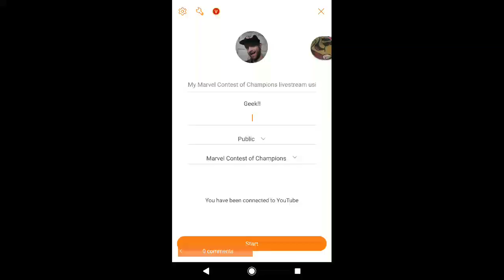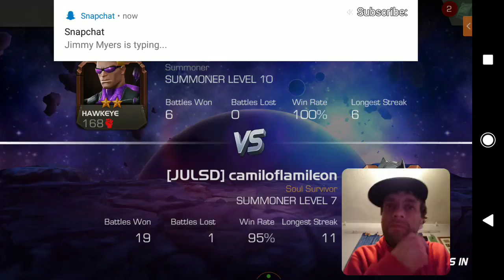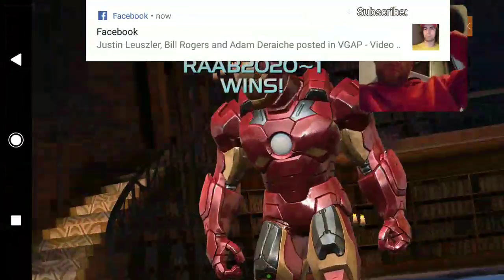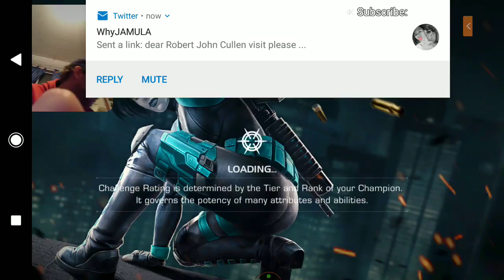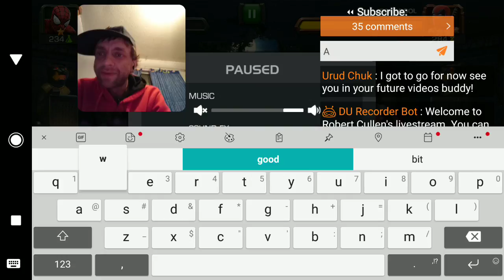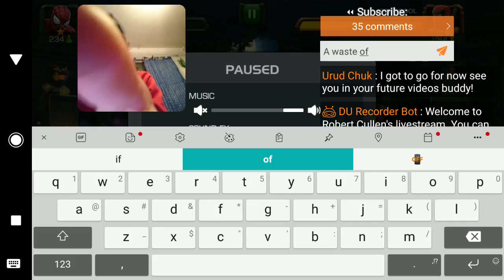MARVELS CONTEST OF CHAMPIONS LIVESTREAM by RaAB2020 epi#3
RaAB streaming Marvel's Contest of Champions
Hey all,
In this Episode of Marvel's Contest of Champions live I get to Summoner level 13 :)
Next episode going for level 16!! Lets Do this.
To my already subscribers that see this since I said this will also be a streaming channel i figure I best get on it. To you new comers WELCOME!!

Im always posting loads of funny Nerd and Geek content or links to Latest News.